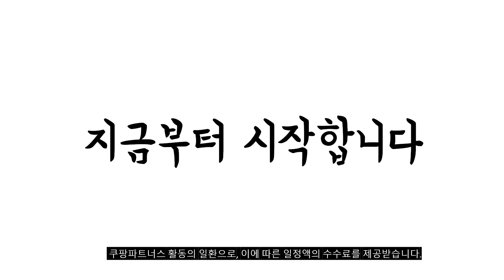2023년 무릎담요 판매 추천순위 BEST10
❤️❤️❤️ 무릎담요 구매 가격 평점 리뷰 정리해 봤어요! ❤️❤️❤️
[00:06]
10위. SeekFun 고밀도 극세사 담요 부드러운 캠핑 블랭킷 [26,800원]

[00:11]
9위. SeekFun 고밀도 극세사 담요 부드러운 캠핑 블랭킷 [29,900원]

[00:17]
8위. 조아홈리빙 무릎담요 [4,500원]

[00:22]
7위. 더자카 베스트워밍 극세사 블랭킷 [13,800원]

[00:28]
6위. 코멧 홈 포근 플리스 똑딱이 담요 [9,590원]

[00:33]
5위. 휴니프 폴라폴리스 극세사 무릎담요 학교 사무실 [1,410원]

[00:39]
4위. 에코벨 플란넬 시바견 캐릭터 무릎담요 [4,740원]

[00:44]
3위. 더자리 포근하니 극세사 애착담요 [8,900원]

[00:50]
2위. 코멧 홈 양면 극세사 블랭킷 [5,790원]

[00:55]
1위. 더자리 마이블랭킷 극세사 담요 [6,900원]